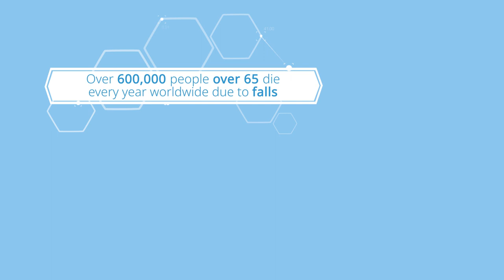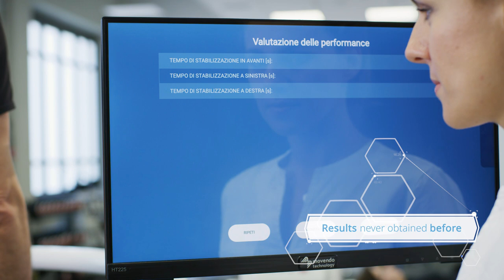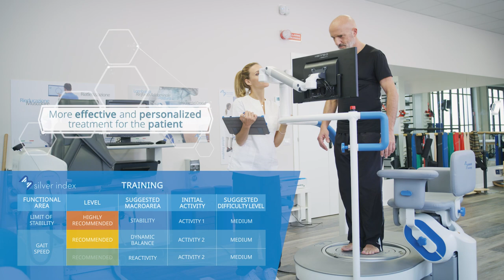Movendo silver index ENG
Prevention strategies have emphasized so far on many aspects, primarily exercise and keeping an active lifestyle, because “exercise is Medicine”.
Movendo Technology has now created a new additional solution. It is the result of several years of clinical studies on patients that have suffered falls in their lives.
Using the artificial intelligence of our technology, it is now possible to predict in just 20 minutes your exact risk of fall, identify its causes and plan a personalized rehabilitation strategy for prevention.
We have named this solution silver index.